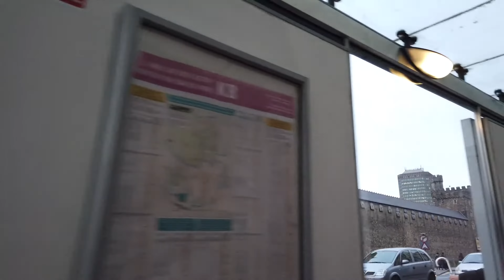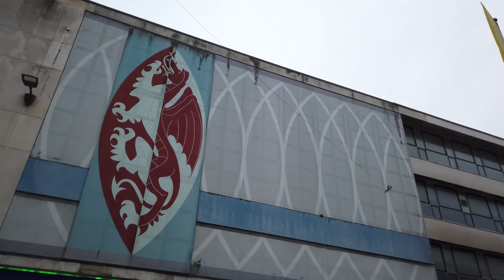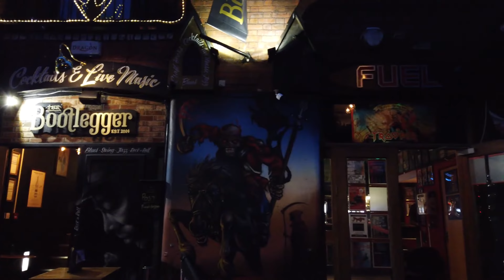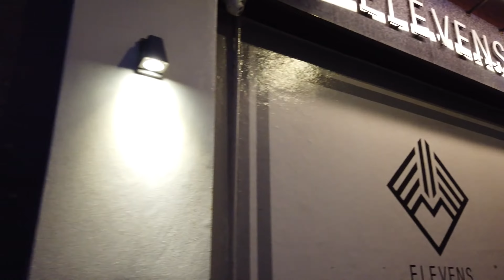Walking in CARDIFF Wales UK 🏴󠁧󠁢󠁷󠁬󠁳󠁿 | جولة في مدينة كارديف ( بريطانيا )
Cardiff the capital of Wales in the United Kingdom. This vibrant city has the River Taff running through it and a castle in its centre.

We are starting our evening tour west of the city centre. Crossing the bridge over the River Taff on Castle street we pass the castle and garden Bute park. We look around the St Mary Street pedestrian area, St John Church and The Hayes.

Passing through the Royal Arcade we head to St Mary Street and around the south east of the centre.

As we walk back up north to the city we pass the New Theatre and see a bit more of the shopping area around Queen Street.

In the end we see the Cardiff City Hall as well as other classic buildings like the Cardiff Museum and University.

The night is arriving and we end our walk passing through this compact, friendly city at the Cardiff Castle.